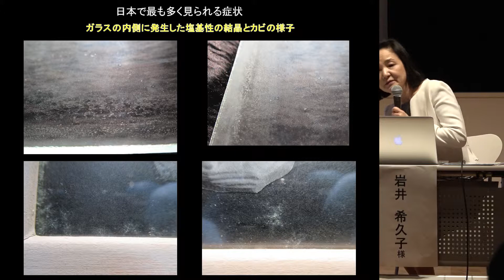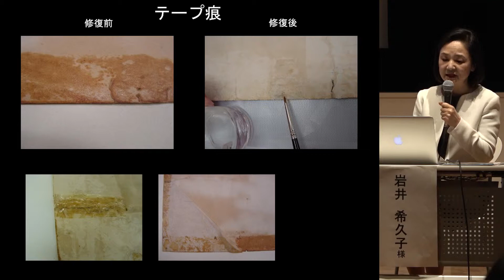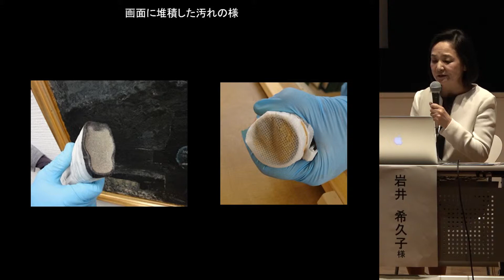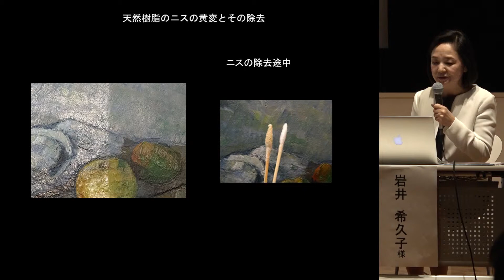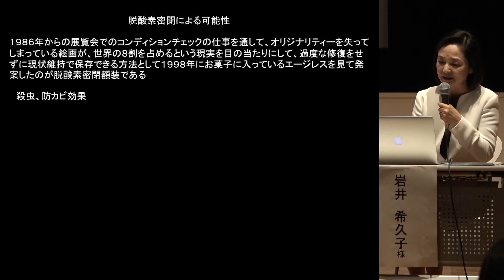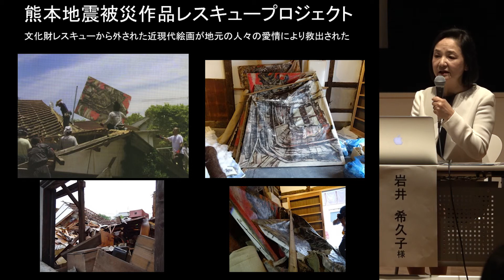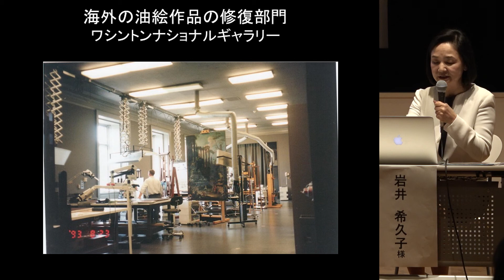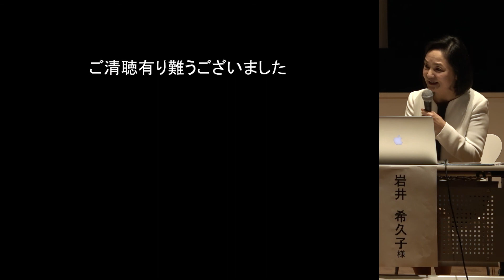（2／5）【文化庁主催シンポジウム：2019年3月16日】芸術資産をいかに未来に継承発展させるか＠国立新美術館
【プレゼンテーション①】
岩井 希久子絵画保存修復家（IWAI ART 保存修復研究所）